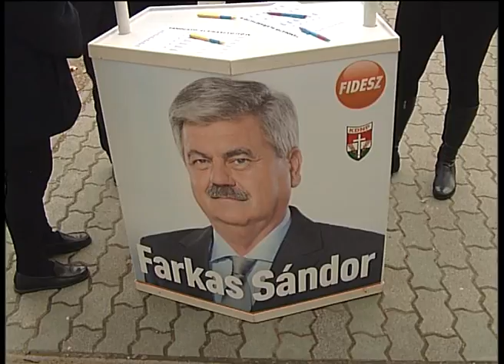Farkas Sándor hivatalosan is országgyűlési képviselő-jelölt (2014.02.21.)